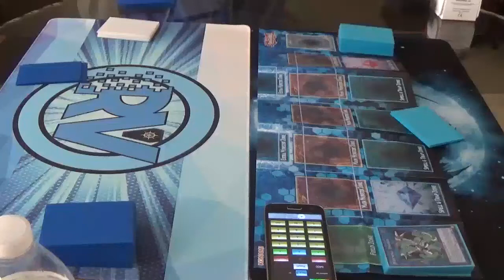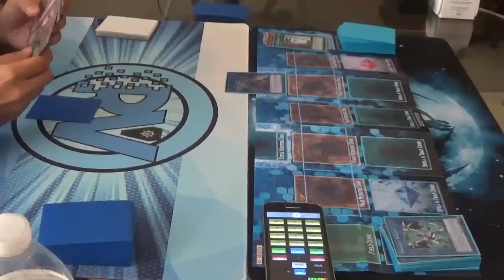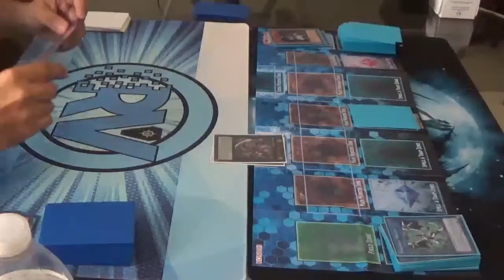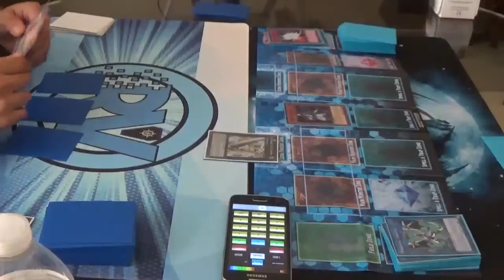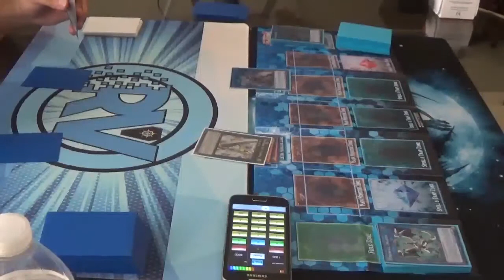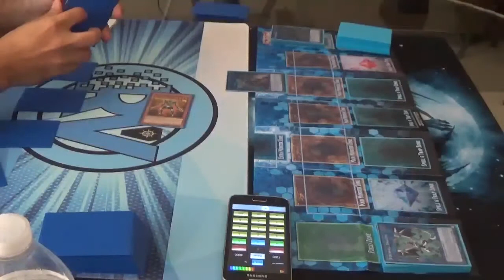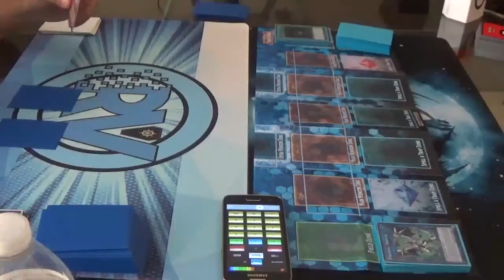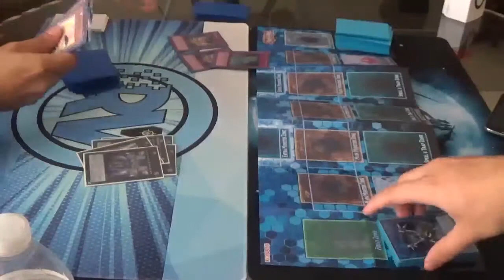Cyberse V S Utopia Duel Round 2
Hey Guys i hope you guys enjoy this video, and dont forget to subscribe to my channel for more yugioh videos, If you havent seen round 1 go check it out

Follow the song writers Music:
Mogue Heart